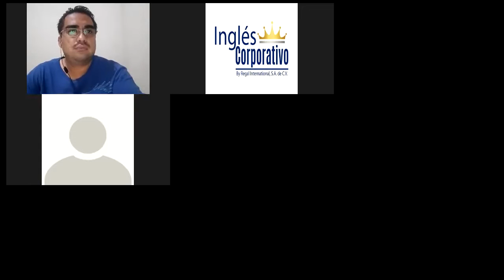Ingles Corporativo-Videoconferencia #12 PROMOTION STRATEGIES DISCUSSION